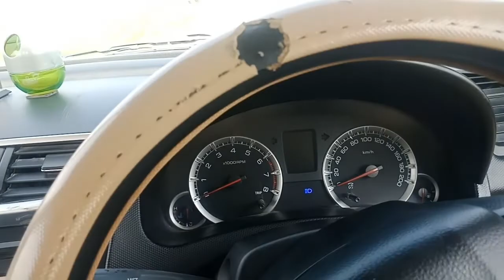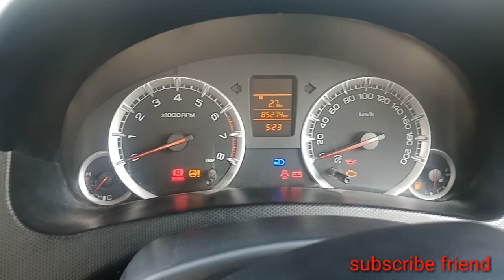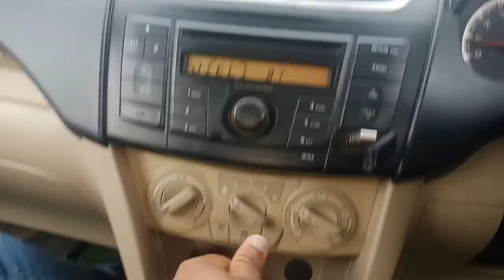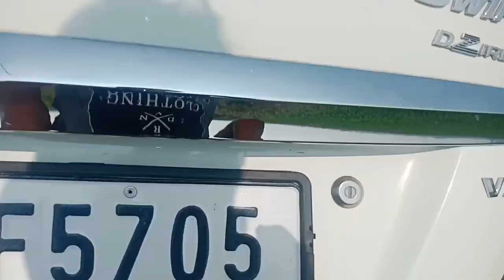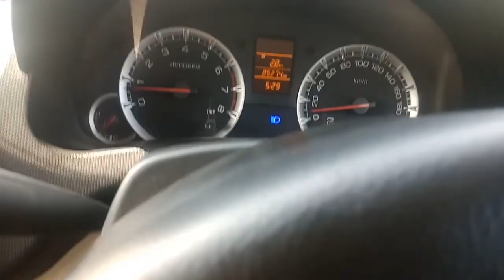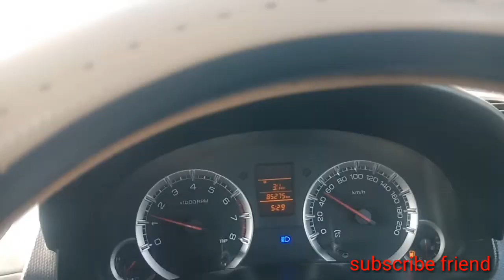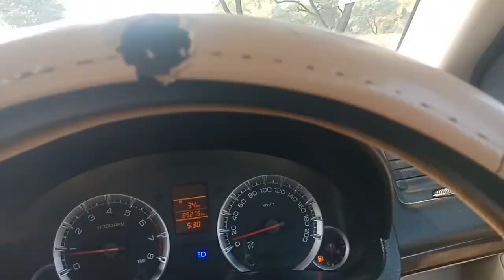swift dzire petrol 2013– 85000 km run hai ! second hand swift petrol ! dzire petrol mailage test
hello friends im deepak yadav aj review kiya hu swift dzire petrol car ka ownership review  car ke bare me full jankari diya hu owner ne second hand kharidi thi esko kitne me liya kya mailege deti hai ye car kaisi chalane me hai enjan eska 1.2 liter ka mil jyta hsi dosto hello friends swift dzire kya kya fecher provide karati hai new swift dzire petrol verjon is give a good fecher 1.2 liter petrol enjan

maruti_swift_dzire_petrol
swift_dzire_petrol
Her Her Mahadev

my car review vedio
mahindra new scorpio review

new wagnor 2022 modal

ertiga 2017 modal 135000 km run review